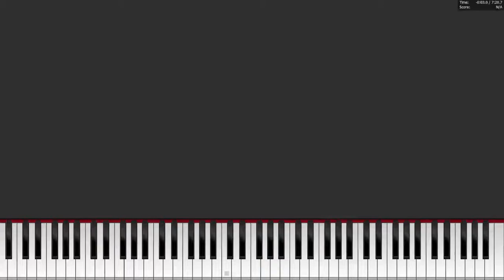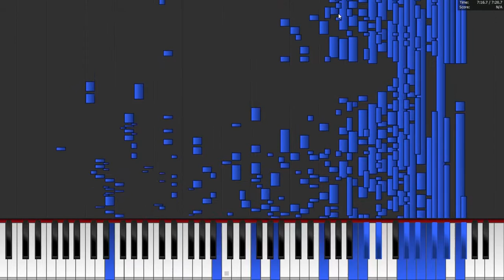Piano Hero 3 - Through the Fire and Midi (Expert)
top fucken kek